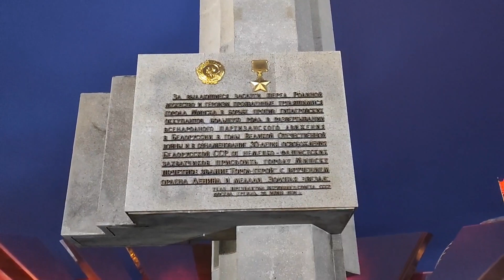Минск 07.02.24 от А.Невского до музея Победы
Минск от А.Невского до музея Победы video невский minsk #